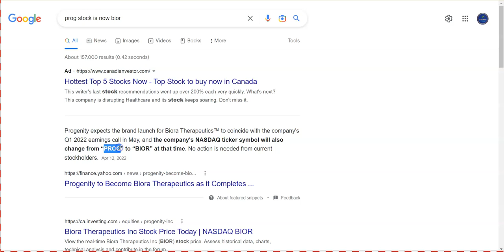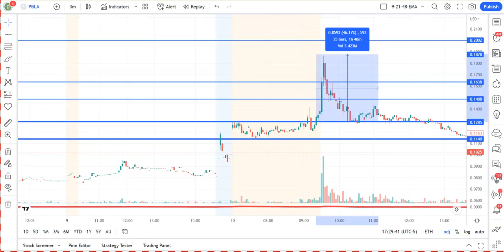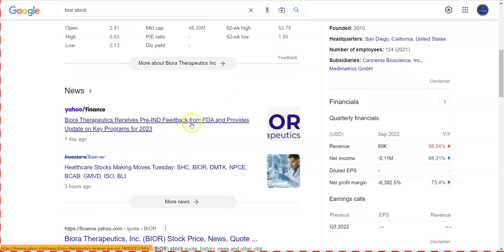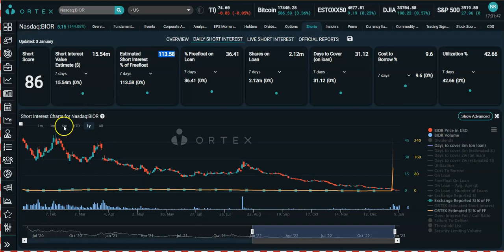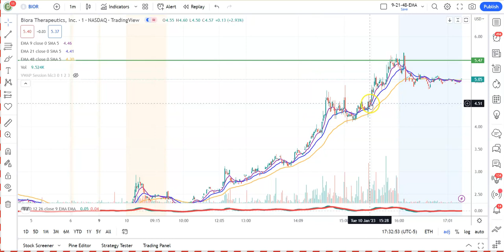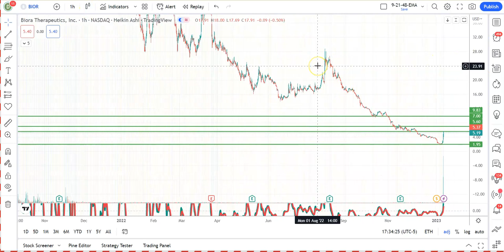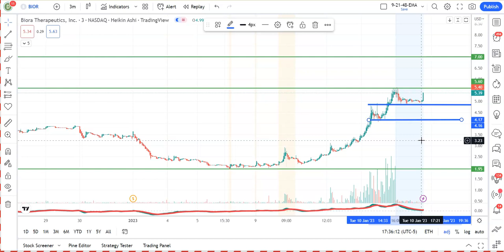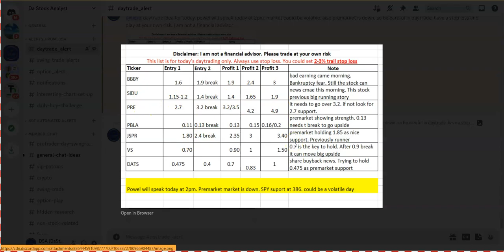BIOR 🔥 100%+ short interest! Prepare for a short suqeeze? huge move today? whats next? $BIOR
For daily trade ideas, charts and chat with me  💪 |
in Canada? If you prefer to buy Option for $1 commission, try the Interactive Broker
For charting use the following TradingView link, we get benefits for using the